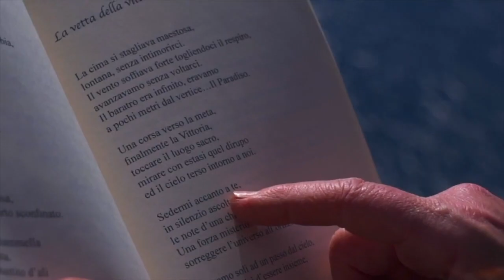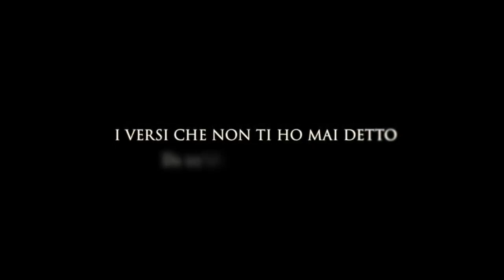I versi che non ti ho mai detto | XXXIV PUNTATA